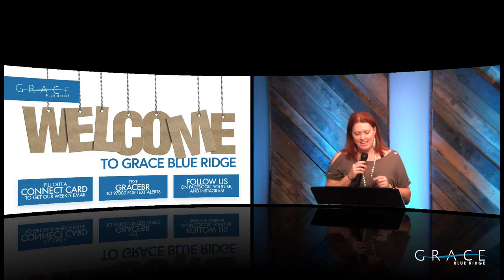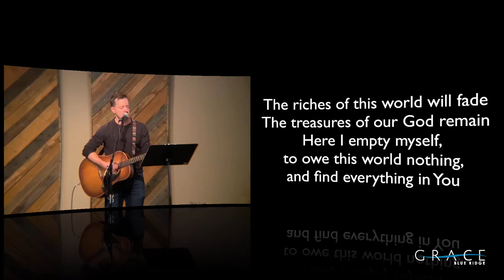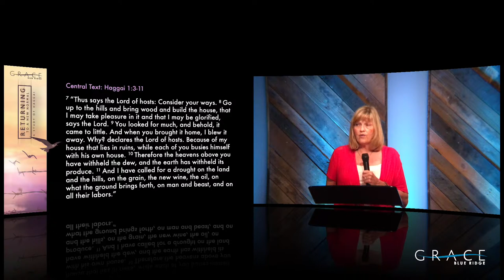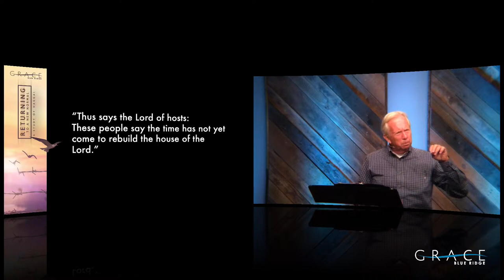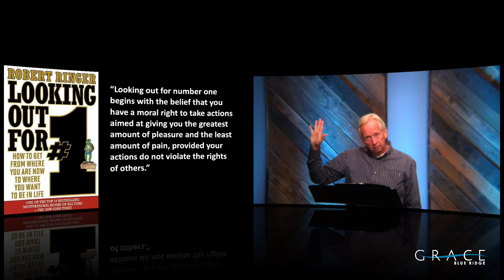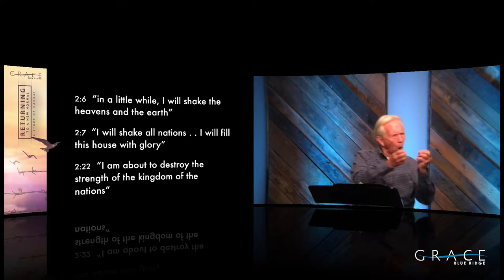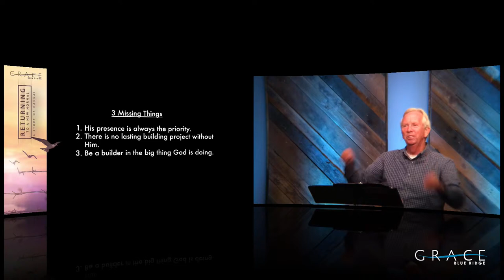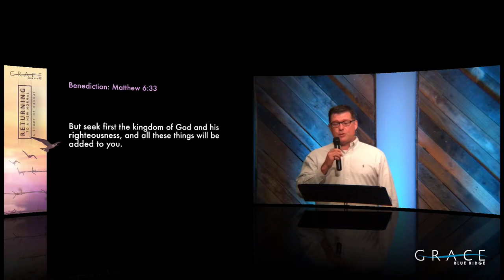Grace Blue Ridge - Sunday Service 5-30-2021 - 10AM